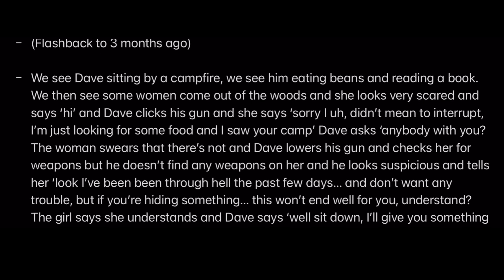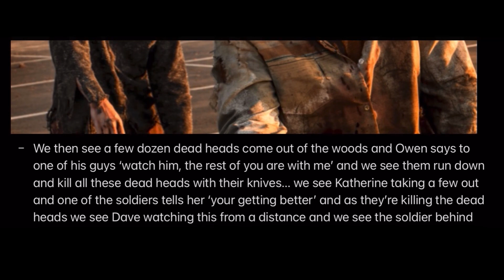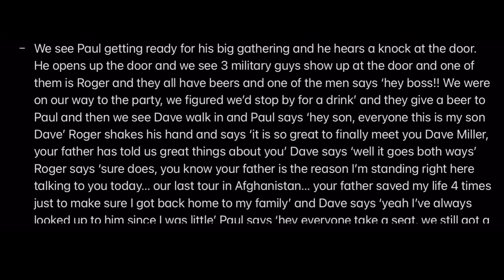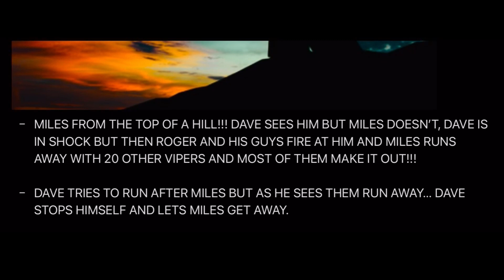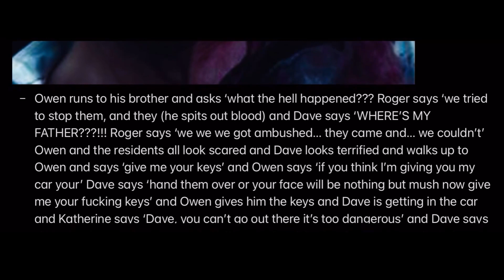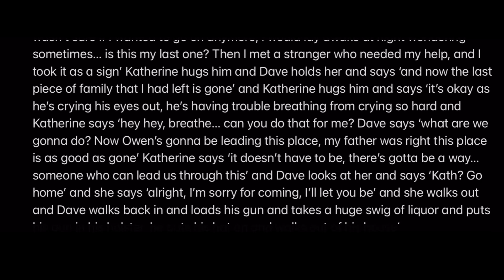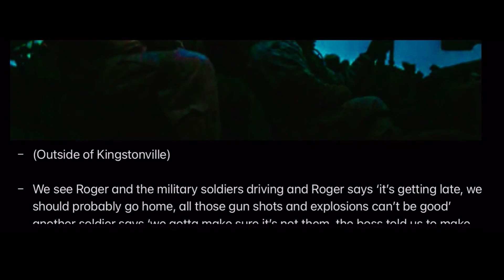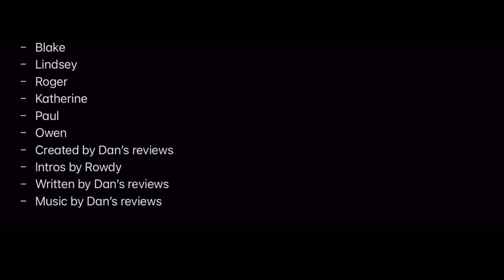World Gone Mad Season 3 Episode 4 ‘Bad Guys Always Win’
3x04
Title: Bad Guys Always Win
Synopsis: After the death of Chris. Dave has left everything behind and now he’s been just barely surviving this horrible winter, but as he tells Lincoln the story of his journey of when he left to now… we see through a flashback all of the horrific things that he had to do and experience.